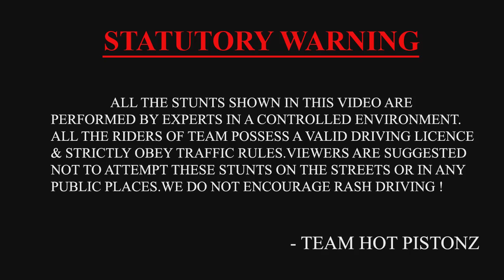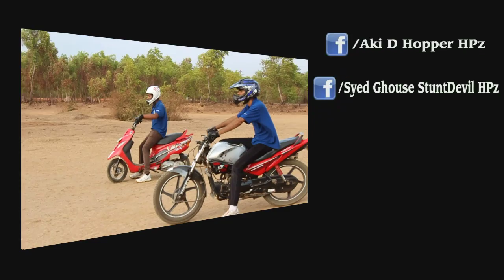Team HPz 2014 Feat Aki D Hopper & Syed Ghouse StuntDevil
Team Hot Pistonz-Manipal one of the best Professional Bike Stunt team of Karnataka presents its 2014 level Stunting featured by Aki D Hopper HPz and Syed Ghouse StuntDevil HPz.